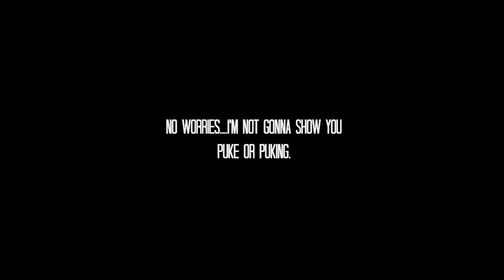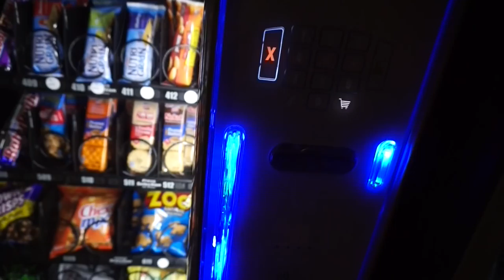Our night ended in the ER... (CLEAN)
Our night ended in the ER... (CLEAN) The twins have a nasty stomach virus that landed us in the emergency room, and it's been so so rough over the last few days!